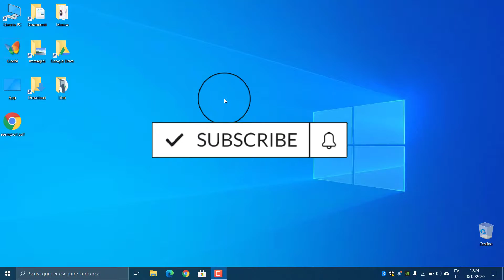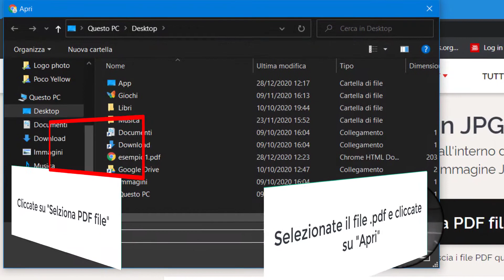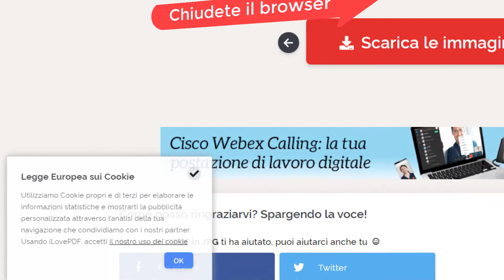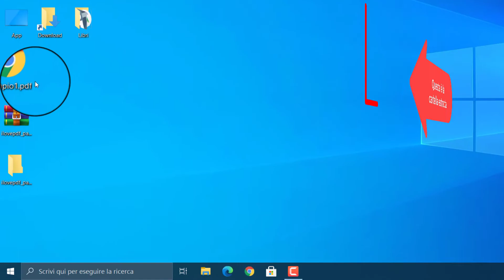Come Trasformare Ogni Pagina Di Un File PDF In Un File JPG